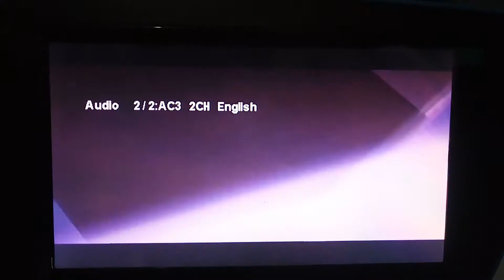Opening to Die Hard With a Vengeance DVD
Here's the Order:
1.DVD Menu
2.20th Century Fox Logo
3.Cinergi Logo